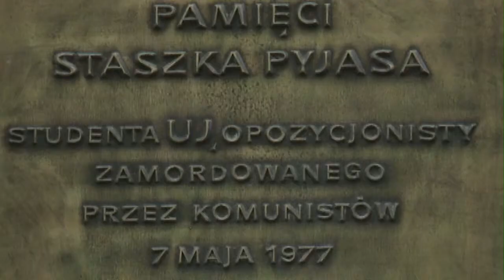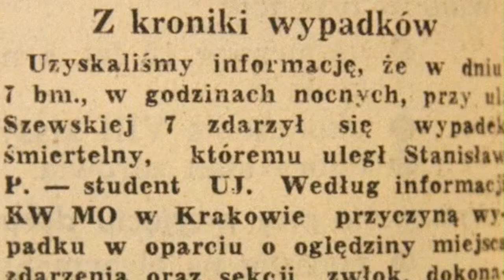Polska pamięć po 1989 roku. Uzupełnienie.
Film będący uzupełnieniem prezentacji "Polska pamięć po 1989 roku" z cyklu Lekcje o współczesnej Polsce" opracowanego w ramach projektu Polski Ośrodek Naukowy Uniwersytetu Jagiellońskiego w Londynie.

Projekt jest współfinansowany ze środków finansowych otrzymanych z Ministerstwa Spraw Zagranicznych w ramach konkursu na realizację zadania "Współpraca z Polonią i Polakami za granicą w 2013 r."